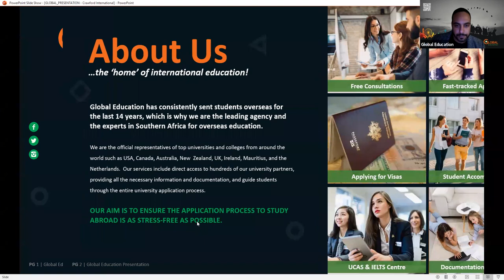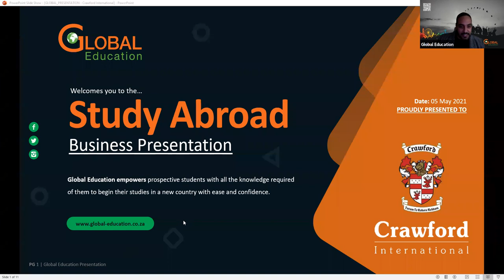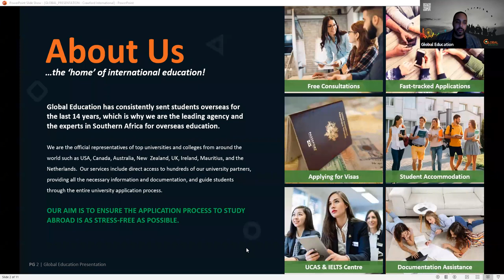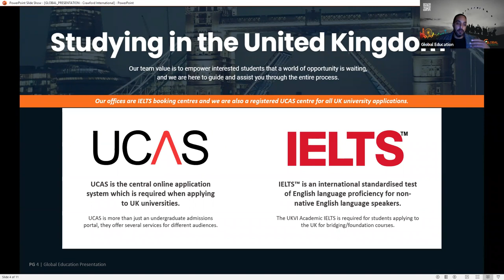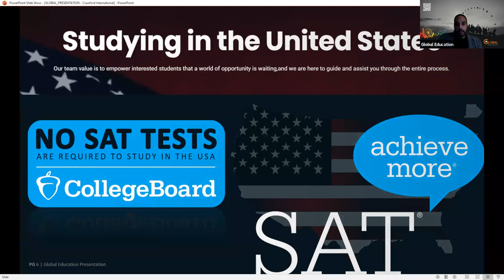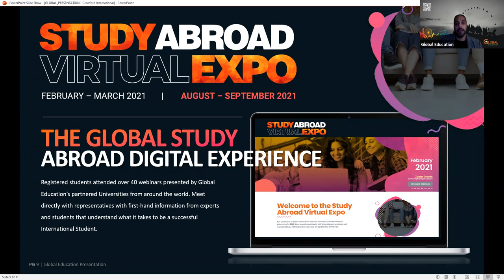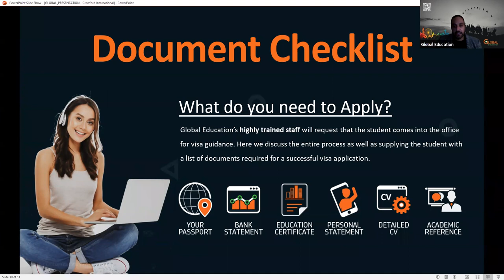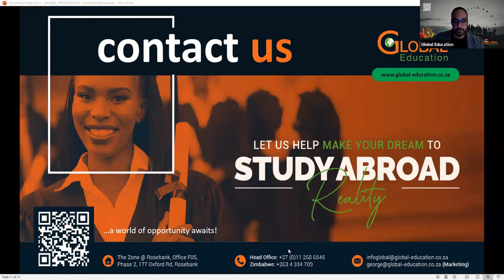Global Education - Performance Sport at the University of the West of England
Learn about Performance Sport at The University of the West of England Bristol and how they could offer you exceptional opportunities and support to pursue your sporting ambitions through a Performance Student-Athlete Award.